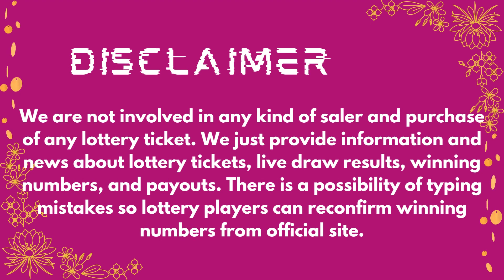2by2 Lottery Drawing Results 07 March, 2023 - Winning Numbers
Today 07 March, 2023, Find here uploaded 2by2 Lottery Results, Top payouts, and winning numbers for today and past 30 days in this video.

The Multi State Lottery Association (MUSL) releases 2by2 07 March, 2023, results for today. The Multi-State Lottery always conducts 2by2 live drawings every day, at 09:30 p.m.

1. ID 2by2 Winning Numbers
2. KS 2by2 Winning Numbers
3. NE 2by2 Winning Numbers
4. ND 2by2 Winning Numbers
5. WY 2by2 Winning Numbers

Also get quick 2by2 Lottery live draw results, jackpot, Payout Prize, and game details in this video.

Important Note: For getting Quick and fast 2by2 lottery live draw results, winning numbers, payouts, and news.